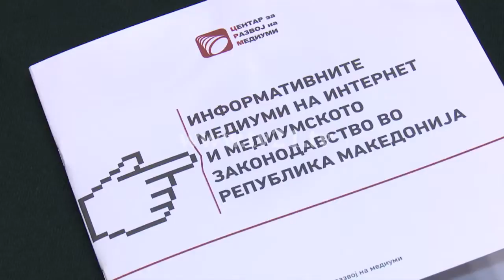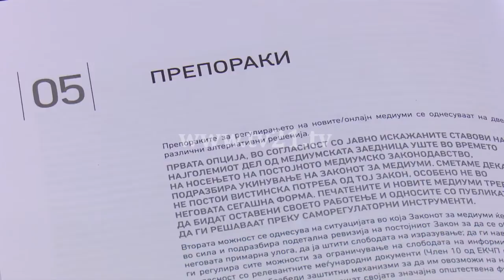медиуми 21.01.2016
• Телефон: 02/313-5630